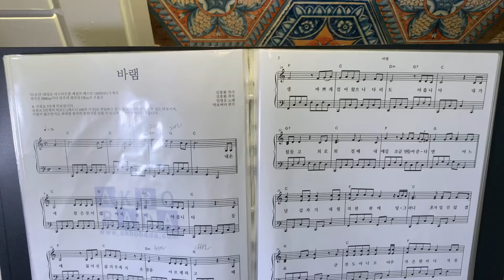[바램]임영웅 [미스터트롯] 만6세 리틀헨리 되기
리틀 헨리 되기 위해..연습 열심히 하면..
헨리가 찾아 온다고 믿고 있는..만6세ㅋㅋ